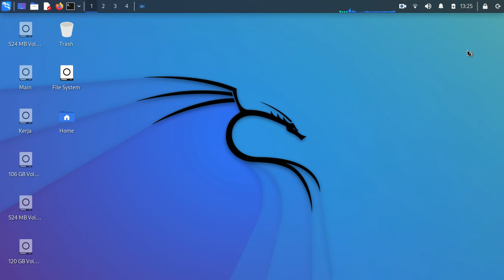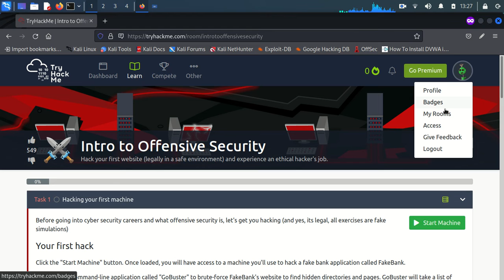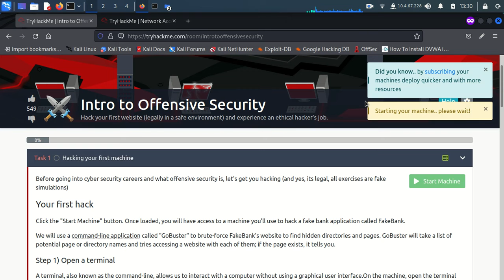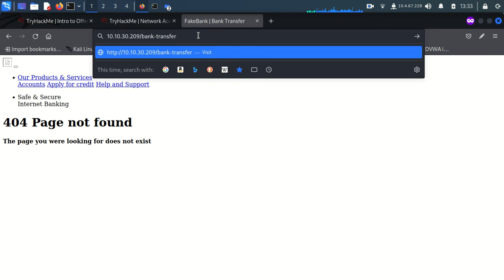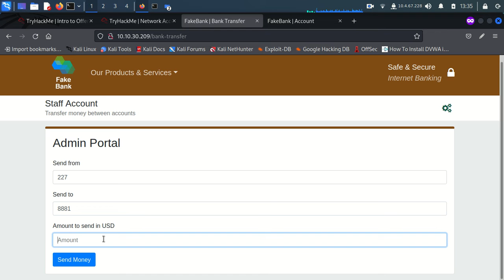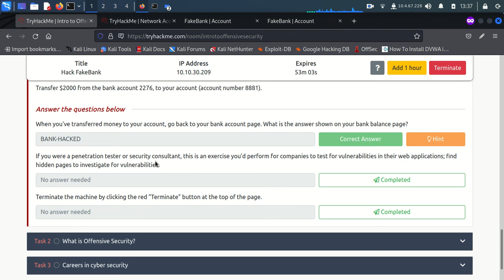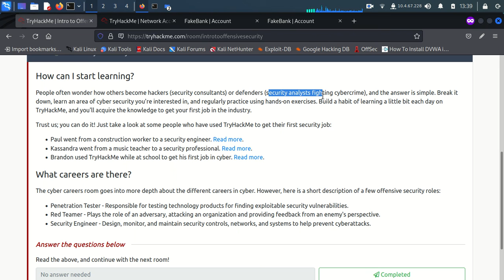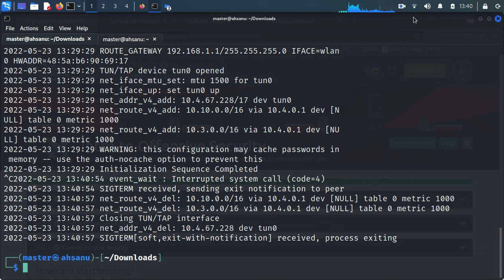TryHackme | Intro to Offensive Security |Walkthrough tutorial for beginner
Bismillah, hello friends, this time I will share a short tutorial Intro to Offensive Security in tryhackme, hopefully it will be useful.